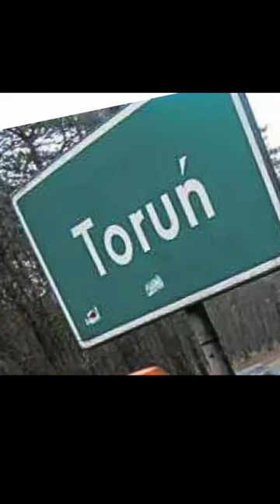ŁUKÓW. PAWEŁ SOSNOWSKI Z PL2050 DO MNINISTRA EDUKACJI